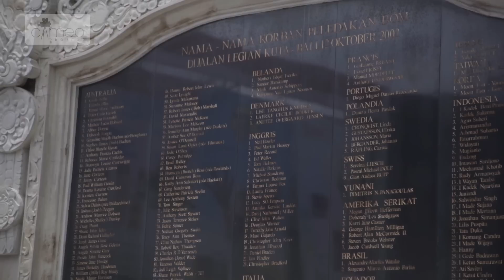BOM BALI - MENGGUGAT TERORISME! Creator for change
Terorisme pernah terjadi.
Pada tanggal 12 Oktober 2002 malam hari, terjadi sebuah tragedi pengeboman di Bali. Tercatat 202 korban jiwa dan 325 orang terluka serta membuat ekonomi di Kota Bali menjadi hancur saat itu.

H. Agus Bambang P adalah salah satu orang pertama yang membantu serta memobilisasi evakuasi korban ledakan bom Bali.

Producer : Oktora Irahadi, Randi Wisnu
Reporter & Editor : Randi Wisnu
DOP : Rio Sumantri
Camera Person : Rio Sumantri, Wisnu Chandra, Andry Ganda,
Prod. Assistant : Helga Theresia, Bob Budiman
Narrator : Eva Triana
Sound & Light : Dedy

Footages credits :

AP
SkyNews Australia
BeritaSatu TV
Tempo.co
Jawapos.com
Antara TV
Vice.com/en_id
justamuzed

Add Official LINE Account : @cameoproject